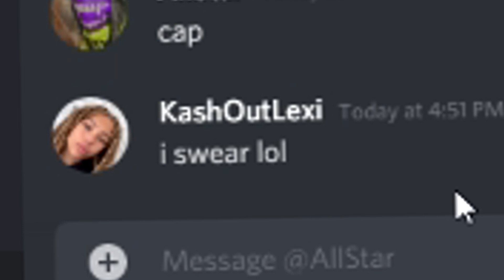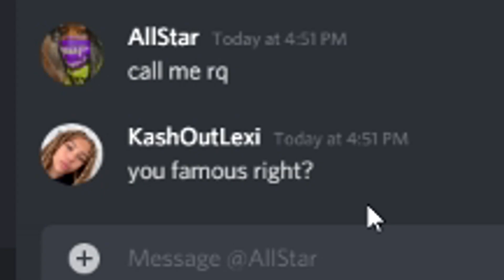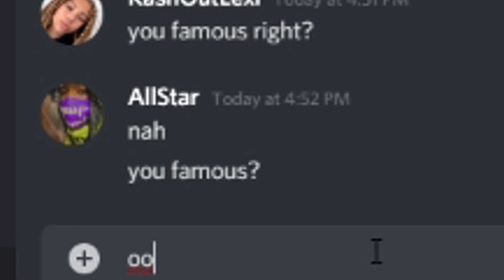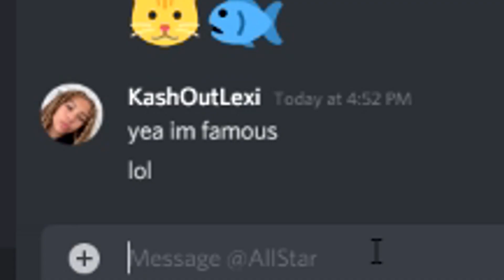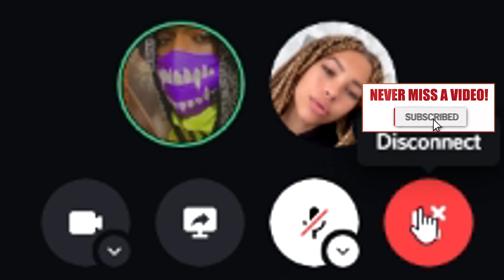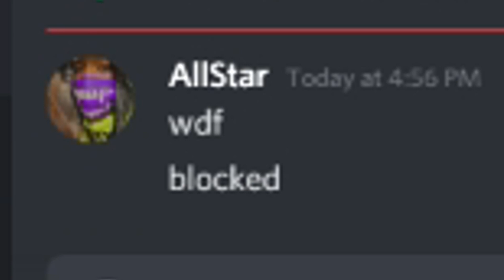I CATFISHED ALLSTAR AND THIS HAPPENED!!! *MUST WATCH* (ROBLOX)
LETS HIT 1,000 LIKES THIS VIDEO!